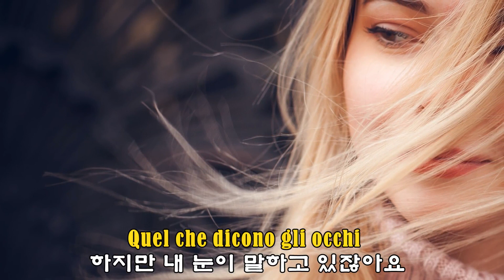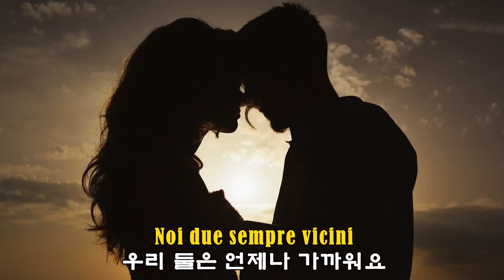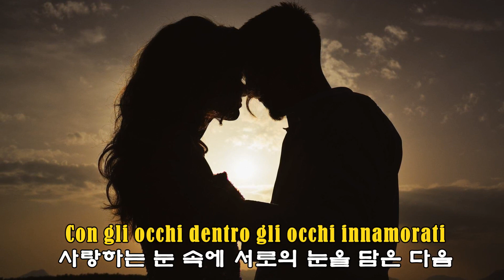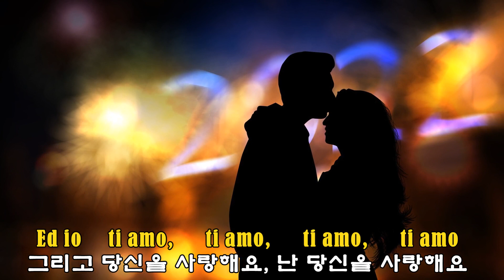Magia - Tony Del Monaco(마지아 - 토니 델 모나코)(1968) lyrics가사 해석 자막 【칸초네】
“Magia”는 ‘Magic’이라는 뜻의 이태리어로 사랑은 마치 마법과 같다는 의미로 1968년 토니 델 모나코(Tony Del Monaco)가 발표한 곡이다. 국내에는 1969년 조영남이 “내 생애 단 한번만”이라는 제목의 번안곡으로 불렀고, 1970년에는 마시모 라니에니(Massimo Ranieri)가 리메이크 했다. 시적인 가사에 절절한 멜로디가 가슴을 울리는 연가 중의 연가다.
【원곡】Magia-Tony Del Monaco(마지아-토니 델 모나코)(1968)
【리메이크】마시모 라니에니(Massimo Ranieri)(1970)
【작사/작곡】Tony Del Monaco(토니 델 모나코)(1968)
(lyrics가사)
Questa notte vorrei Che i mie pensieri fossero parole
오늘밤 나는 나의 생각을 글로 쓰고 싶어요
Che come me nessuno Nessuno ti ha saputo dire mai
나처럼 당신에게 말해 줄 사람은 아무도 없을 거야
Se io fossi un poeta
내가 시인이라면
Ascolteresti dalla voce mia
당신은 내 목소리에 귀를 기울일 텐데
Quel che dicono gli occhi
하지만 내 눈이 말하고 있잖아요
Amore, amore, amore, amore, amore
당신을 사랑한다고, 사랑한다고
Magia D'una chitarra nella notte
마지아 밤에 울려 나오는 기타 소리와
D'un fiore nato sulla sabbia
사막에서 피어나는 신비스러운 꽃과 같은
Dove cammini tu
당신은 어디를 걷고 있나요
Magia, Sentir che questa mia vita
마지아, 이것이 내 인생이라는 느낌을
Adesso è già nelle tue mani
이제 내 인생은 당신의 손에 달려있어요
Ed io ti amo, ti amo, ti amo, ti amo
그리고 당신을 사랑해요, 난 당신을 사랑해요
Quando scende la notte
밤이 오면
La spiaggia solitaria aspetterà
외로운 해변이 기다리고 있을 거예요
Noi due sempre vicini
우리 둘은 언제나 가까워요
Con gli occhi dentro gli occhi innamorati.
사랑하는 눈 속에 서로의 눈을 담은 다음
Io non lo so perchè
난 이유를 모르겠어요
Ma il mare si è incantato questa sera
하지만 오늘 저녁 바다가 마법에 걸리면
Sarà la prima volta
처음이겠지
Che un sogno per amore è verità.
사랑에 대한 꿈은 진실이라는 걸

Dove cammini tu.
Magia, Sentire che questa mia vita
마지아, 이게 내 인생인 것을 느껴보세요
Ed io ti amo. ti amo. ti amo, ti amo, ti amo